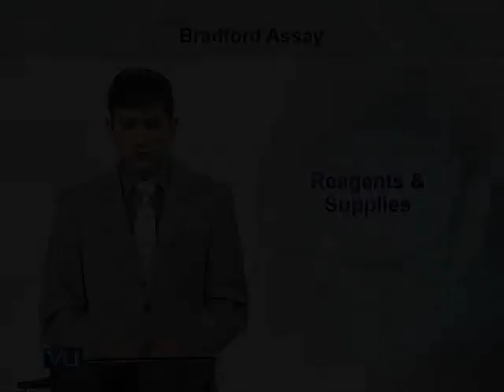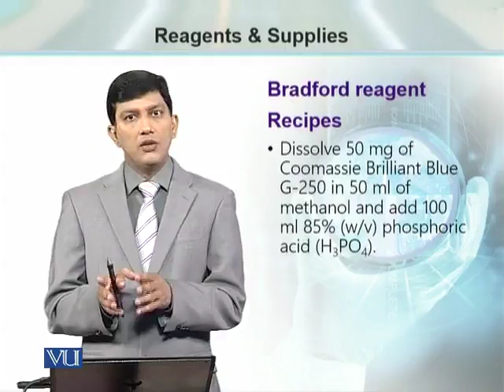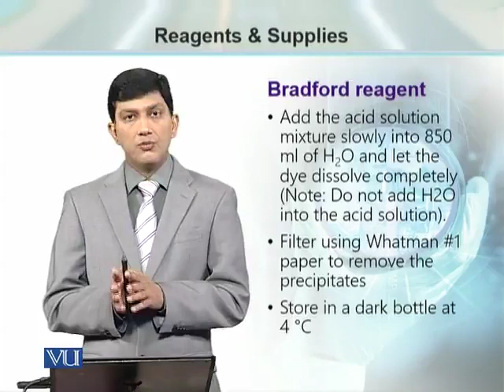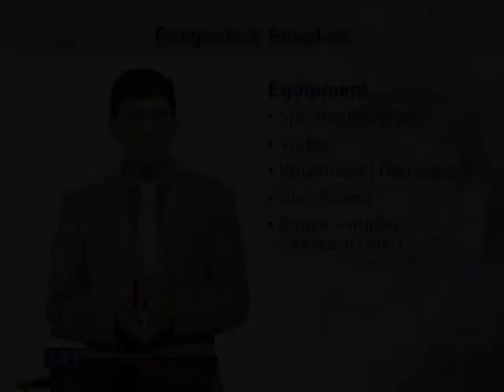BT734 Topic 156 Reagent and Supplies